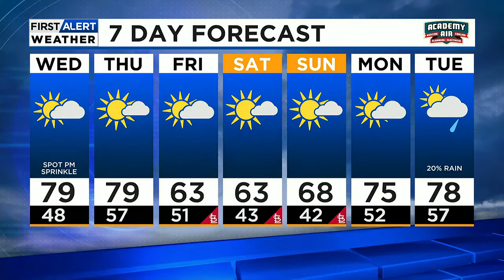Another nice, warm day